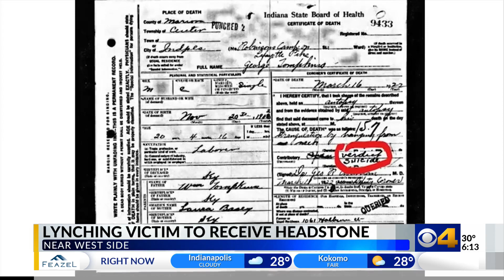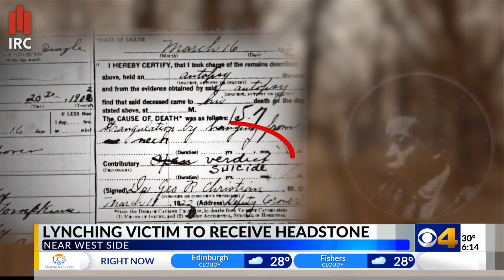Indianapolis lynching victim to receive headstone nearly 100 years later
The Indiana Remembrance Coalition has worked to uncover the truths and secrets of the lynching of George Tompkins, a 19-year-old Black man who moved to Indiana from Kentucky.